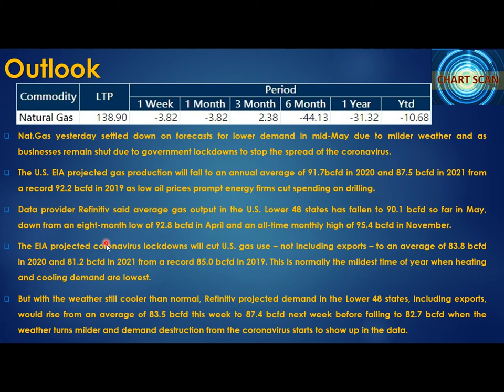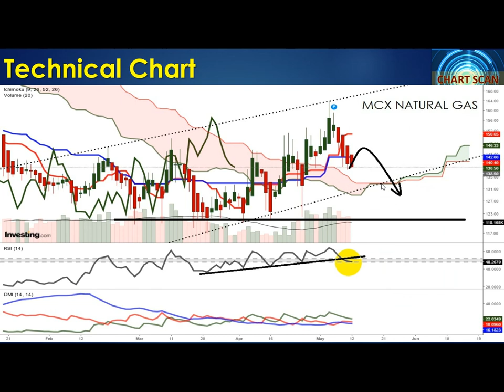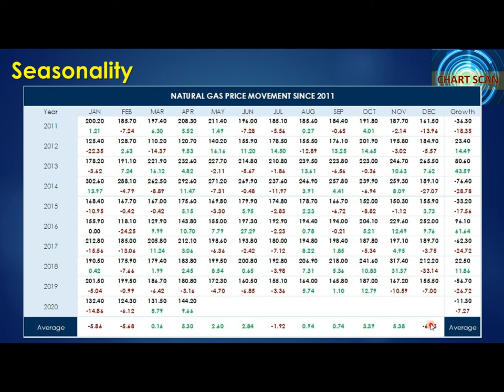Natural Gas Prices Outlook for 12th May 2020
Natural gas prices moved lower initially on Monday, as falling demand for heating and cooling in buildings. The weather is expected to be warmer than normal for the easter portion of the United States over the next 6-10 and 8-14 days according to the latest report from the National Oceanic Atmospheric Administration. Hedge funds added to long position in futures and options and reduced short positions according to the latest report from the CFTC. Demand declined driven by decreased demand for heating and cooling in buildings. Total U.S. consumption of natural gas fell by 15.3% compared with the previous report week, according to data from the EIA. In the residential and commercial sectors, consumption declined by 38.2% driven by low consumption during the weekend. Natural gas consumed for power generation climbed by 0.5% week over week. Industrial sector consumption decreased by 11.8% week over week. Natural gas exports to Mexico decreased by 5.3%.

Looking ahead, U.S. gas futures for the balance of 2020 and calendar 2021 were trading higher than the front-month on expectations demand will jump once governments loosen coronavirus travel and work restrictions. Those higher prices prompted speculators to boost their net long positions on the NYMEX and Intercontinental Exchange last week to the highest since April 2019 for a fourth week in a row. The U.S. EIA projected gas production will fall to an annual average of 91.7 billion cubic feet per day (bcfd) in 2020 and 87.5 bcfd in 2021 from a record 92.2 bcfd in 2019 due to the reduction in drilling. Data provider Refinitiv said average gas output in the U.S. Lower 48 states has fallen to 90.3 bcfd so far in May, down from an eight-month low of 92.9 bcfd in April and an all-time monthly high of 95.4 bcfd in November.

The EIA projected coronavirus lockdowns will cut U.S. gas use - not including exports - to an average of 83.8 bcfd in 2020 and 81.2 bcfd in 2021 from a record 85.0 bcfd in 2019. With the weather expected to turn milder, Refinitiv projected demand in the Lower 48 states, including exports, would fall from an average of 86.4 bcfd this week to 81.6 bcfd next week. That is lower than Refinitiv's demand forecasts on Friday of 87.4 bcfd this week and 82.7 bcfd next week. Even though the coronavirus is reducing global gas use, the EIA still expects U.S. exports to hit record highs in coming years as more LNG export plants and pipelines enter service. Still, the agency has reduced its projections on the pace of that growth due to the pandemic.